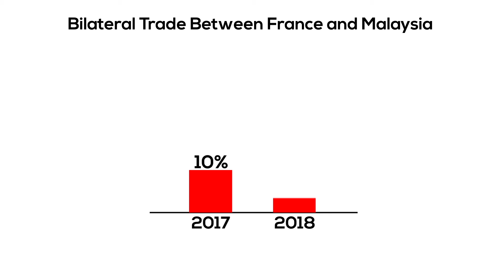InvestKL Conversations: H.E. Frédéric Laplanche- French Ambassador to Malaysia